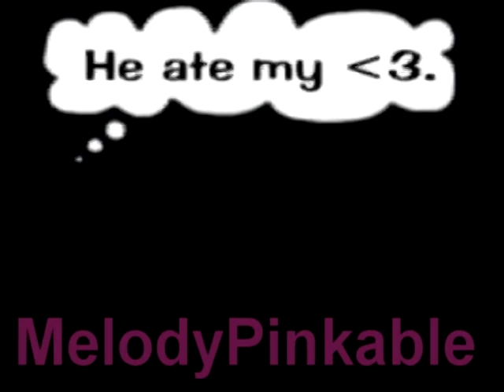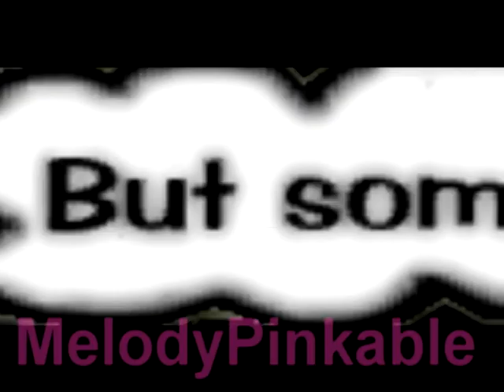Lady Gaga - Monster